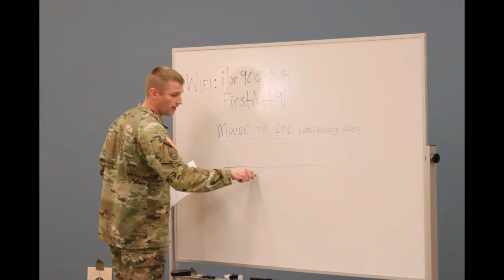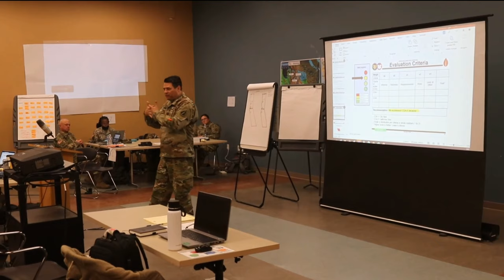Watch the 63rd Readiness Division Prepare for Epic Challenge in 2023!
Army Reserve Soldiers from the 63rd Readiness Division's Headquarters and Headquarters Detachment complete their final days of annual training, Mar. 5-12, 2023, at Fort Hunter Liggett in Jolon, California.

The Army Reserve's 63rd Readiness Division Headquarters and Headquarters Detachment 2023 Annual Training Video
FORT HUNTER LIGGETT, CA, UNITED STATES
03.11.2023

Film Credits: Video by Sgt. 1st Class Matthew Chlosta
63rd Readiness Division